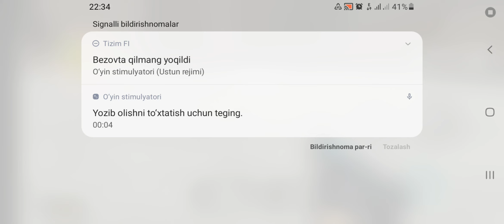Skibidi Toilet POPPY PLAYTIME CHAPTER 3 NEW VIRUS ‎@DaFuqBoom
Skibidi Toilet POPPY PLAYTIME CHAPTER 3 NEW VIRUS ‎@DaFuqBoom  follow us every day we will post new videos best games video don't forget to subscribe for you ike and 🔔 Subscribe for more! ⭐️Videos on the topic - • Recommended videos 🎬Game Trailers - • Game Trailer… 🎥Full Mobile Games - • Complete mobile games… Sikibidi Toilet meme battle #5 Hi guys! You can see Skibidi Toilet memes trending right now on my channel. I hope you like it, watch and enjoy. I hope you like it. Non-profit, educational or personal use tips the balance in favor of fair use.skibidi toilet, skibidi toilet song, scary toilet, toilet monster, skibidi toilet all episodes, toilet skibidi, toilet, skibidi, skibidi toilet reaction, skibidi toilet game, skibidi multiverse, skibidi multiverse, tiles hop, skibidi toilet tiles hop#skibidi toilet 50, skibidi toilet 57, skibidi toilet 58, skibidi toilet 66, skibidi toilet 67, skibidi toilet 60, skibidi toilet, skibidi toilet song, skibidi toilet 56, skibidi toilet 68, skibidi toilet 65, skibidi toilet 69, skibidi toilet animation, skibidi toilet editsSkibidi Toilet POPPY PLAYTIME CHAPTER 3 NEW VIRUS ‎@DaFuqBoom